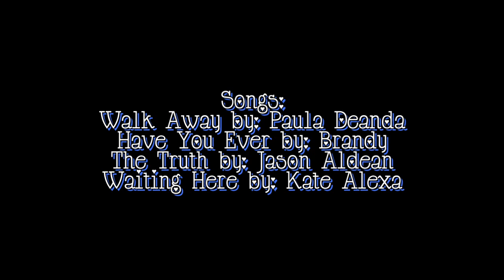The Cycle: S1.E2 |Guys Never Change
Okay so I got lazy and xMidnightGlitterx actually put this episode together for me so she accidentally uploaded it to her channel when she was trying to upload another video so yeah if you saw that that's why. I was like really upset and she wanted to do something nice for me. But anyways in the past two days I've found out that two people have been stealing my stories and I'm like so freakin pissed. So on the first one I wrote a polite comment asking her to take the video down and then on the other one I posted a really mean comment because I was still mad about the day before so don't hate me for being mean. Alot of you may be shocked considering I'm usually chill about these type of things. So yeah that's pretty much all I've got to say.